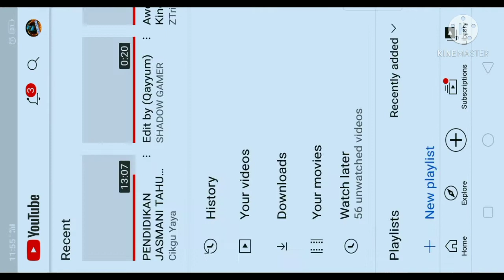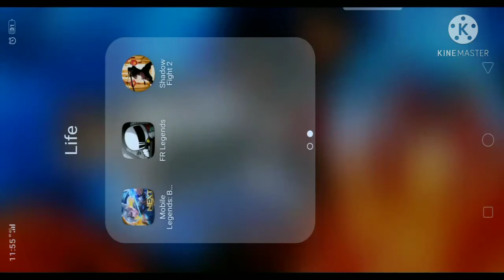play game FR LEGEND